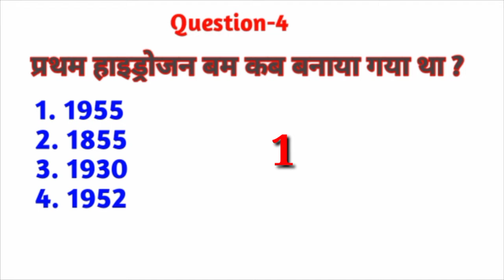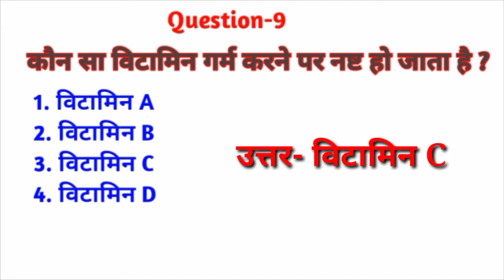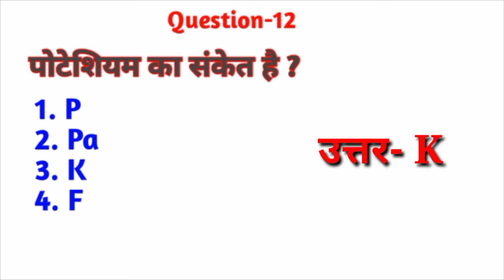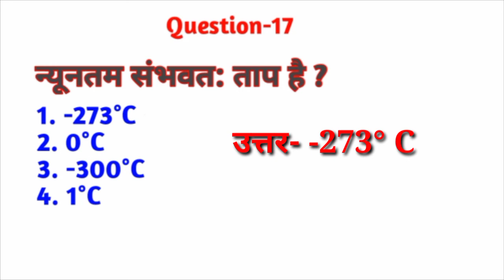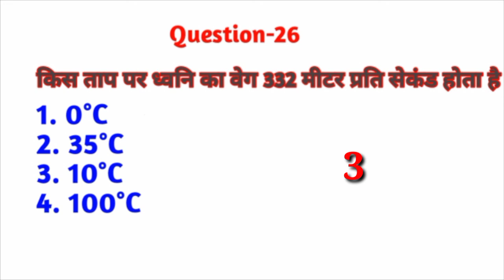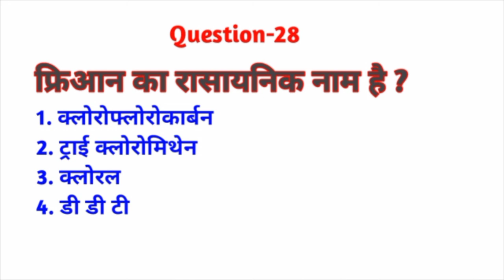Science के महत्वपूर्ण question / Delhi Police, ssc, railway के लिए बहुत ही महत्वपूर्ण question है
दोस्तों यह साइंस के बहुत ही महत्वपूर्ण क्वेश्चन है यह क्वेश्चन आपके दिल्ली पुलिस एसएससी रेलवे और भी कंपटीशन एग्जाम के लिए बहुत ही उपयोगी है
दोस्तों नेक्स्ट वीडियोो मेंआपके लिए और भी साइंस के इंपोर्टेंट क्वेश्चन लेकर आऊंगा जो कि आपके लिए बहुत ही महत्वपूर्ण हो सकते हैं